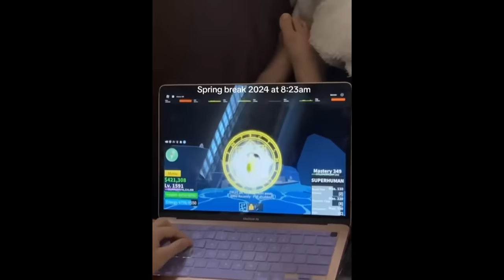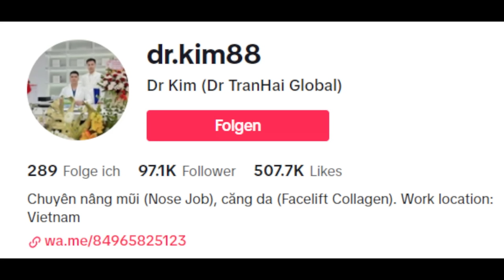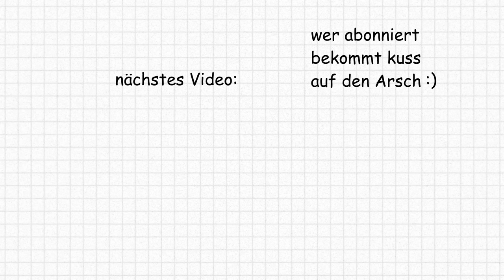DIESER TIKTOK ARZT MUSS GESTOPPT WERDEN